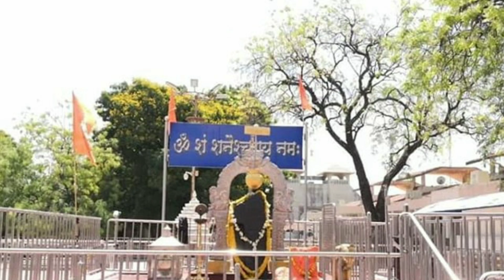नीलांजनसमाभासं रविपुत्रं यमाग्रजं । छायामार्तण्डसम्भूतं तं नमामि शनैश्चरं ।।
शनिदेव का पौराणिक मंत्र -

नीलांजन समाभासं रविपुत्रं यमाग्रजं ।
छायामार्तण्डसम्भूतं तं नमामि शनैश्चरम् ।।